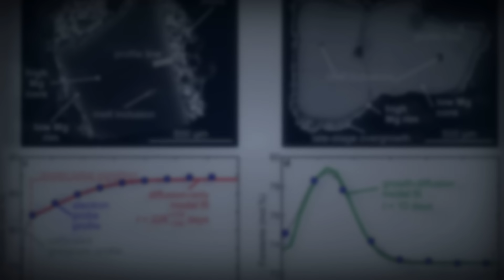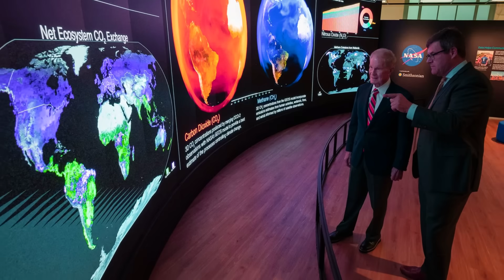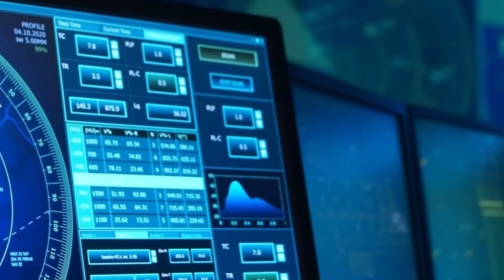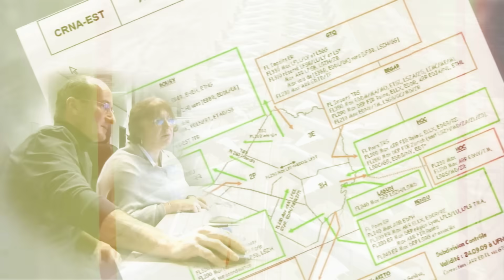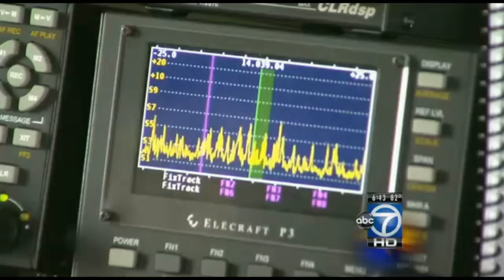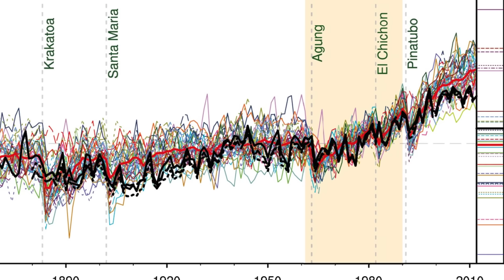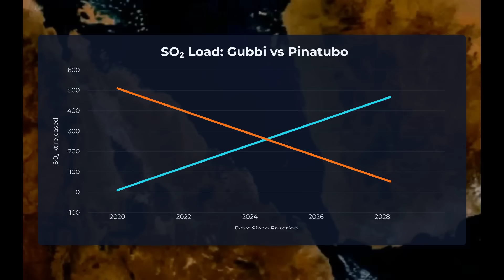Powerful Volcanic Eruption in Ethiopia Raises New Safety Questions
BREAKING UPDATE (November 24–25, 2025)

A 10,000-year dormant volcano in Ethiopia has erupted without warning, sending a towering 45,000 ft ash column into the sky and triggering global disruption from Africa to the Middle East, Pakistan, and India, where flights are being grounded or diverted due to dangerous ash contamination at jet cruising altitudes.

This sudden awakening of the Hayli Gubbi volcano, located in Ethiopia’s Afar Region, has shocked scientists worldwide. Early reports confirm ash blanketing multiple villages, power interruptions, livestock losses, and stranded travelers — while aviation authorities across Asia scramble to protect aircraft from engine failure caused by volcanic ash.

At the same time, massive speculation is spreading online about “super eruptions,” climate effects, and global cooling scenarios, as people compare this event to historic disasters like Pinatubo.

In this video, we separate shock from science:

What satellite imagery, ash-drift models, and monitoring stations are actually showing right now
Where the real aviation and public-safety risks are forming across Ethiopia, the Middle East, and India
How global agencies would respond if the eruption intensifies into a multi-week or multi-phase event

Using the latest data from Ethiopian Geological Survey, VAACs (Volcanic Ash Advisory Centers), NASA, NOAA, IMD India, JMA, global satellite platforms, and regional aviation authorities, we break down:

1️⃣ Real-time ash plume tracking — altitude maps, drift direction, density, and contamination zones across Africa, Arabia, and South Asia
2️⃣ How a once-in-10,000-year eruption fits into the East African Rift system, and what this says about magma movement below Ethiopia
3️⃣ Three realistic next-72-hour scenarios — from decreasing ash emissions to dangerous renewed explosive phases that could impact global aviation, food supply, and even short-term climate

Experts explain why talk of a “global cooling event” requires extremely large sulfur output — and why this eruption is serious, but must be analyzed with clear science, not panic.

This story is still unfolding by the hour.

Stay for verified, people-first coverage: maps, timelines, ash models, flight advisories, and science that helps you understand the real impact.